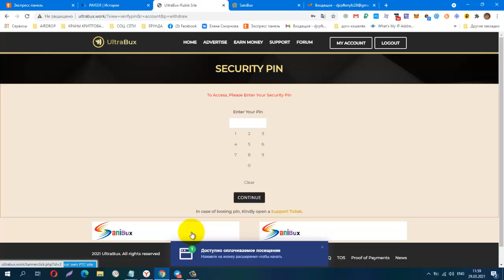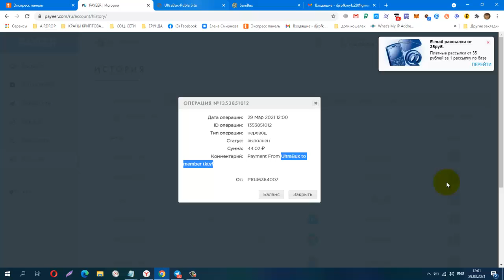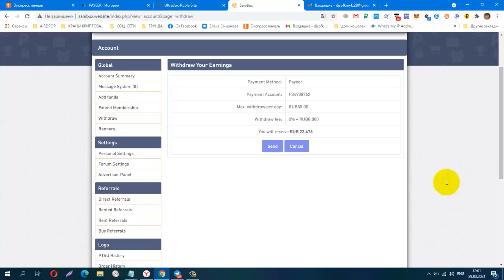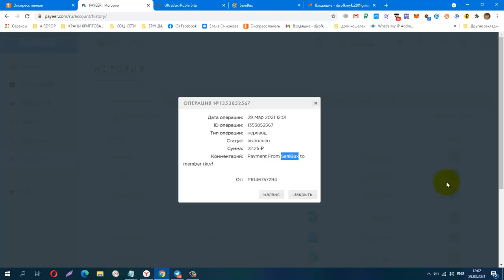Без вложений! Два Букса UltraBux, SaniBux, НЕ ПЛАТЯТ!!!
Без вложений! Два Букса UltraBux, SaniBux, Очередная Проверка на Вывод! Платят!!!
Телеграмм, Зароботок в Интернете
КОШЕЛЁК payeer.
Perfect Money (Перфект Мани).
обменник Magnetic Exchange
регистр.
постепенно будут добавляться новые краны.
Мои дополнительные ютуб каналы
payeer P34908762
BTC 1G7QLPFMH5nGZxk4jEWpeT3PptyuSgtp9u
LTC MF4XjNqBaJbgu6meZhXBkUgpWQTC4vM66x
DOGE DRc7rFJkg91FVVcJJwGF1CBLWbuWHBhWZR
ETH 0xb2AFdf4dCB21206578D001D29445E3fC8FefA45e